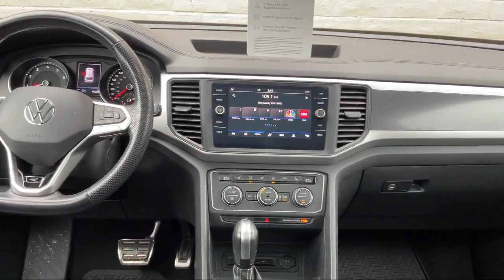2021 Volkswagen Atlas Cross Sport 3.6L V6 SE w/Technology R-Line Walnut creek Concord Lafayette O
2021 Volkswagen Atlas Cross Sport 3.6L V6 SE w/Technology R-Line Stock Number: P7188 Vin:1V2PE2CA7MC206399.

Dirito Brothers Volkswagen is proudly serving our friends and neighbors in Walnut creek, Concord, Lafayette, Oakland, and San ramon. or give us a call at for more information about this or any of our other vehicles.
Dirito Brothers Volkswagen
2020 Main Street